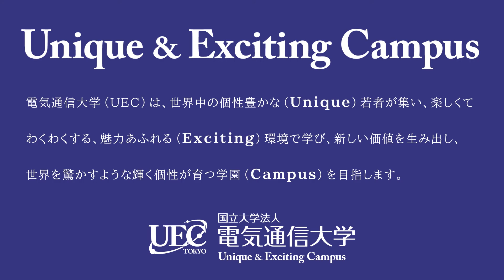電気通信大学 2020年度オープンキャンパス（web開催）～学長挨拶～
2020年度オープンキャンパス（web開催）～学長挨拶～です。ぜひ、ご覧ください。